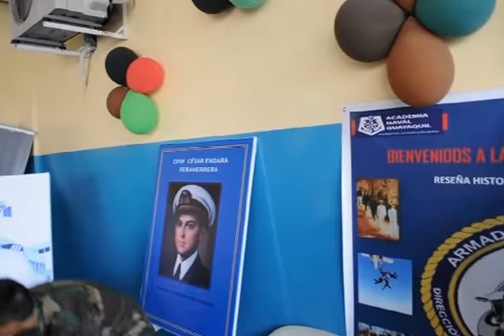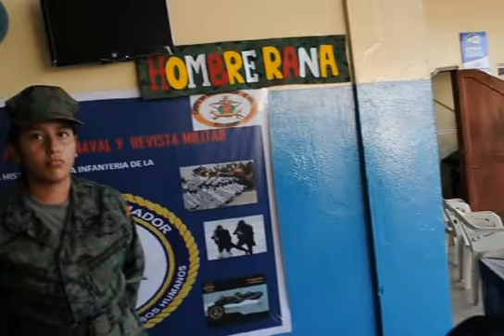FURENA DEMUESTRA DESTREZAS EN ACADEMIA NAVAL GUAYAQUIL- 2016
BOLETÍN DE PRENSA

En la ciudad de Guayaquil, el lunes 28 de Noviembre de 2016, la Fuerza de Resistencia Naval-FURENA; tuvo una brillante demostración de destrezas, en descenso vertical,  por las paredes, con sus anclajes y seguridades de equipos respectivos, realizados en  la Unidad Educativa Naval Guayaquil.

Con estas acciones a favor de la comunidad educativa, se incrementó la autoestima de los estudiantes,  tanto de primaria y secundaria, quienes junto con las autoridades del plantel, personal docente, inspectores, cadetes,  padres de familia, aplaudieron dichas acciones, que fueron ejecutados de manera profesional por el antiguo Jara José y el equipo de Búsqueda y Rescate y Socorrismo y Primeros Auxilios.

La Fuerza de Resistencia Naval está conformada por un grupo de profesionales civiles de diferentes ramas, que han decidido por voluntad propia y por amor al país, apoyar en diferentes labores comunitarias que propendan al desarrollo social, así como entrega de donaciones, brigadas médicas, etc.; tienen su sede en la Infantería de Marina-Base San Eduardo, donde cada sábado se reúnen para efectuar entrenamientos y organizarse para realizar algún trabajo específico dirigido a sectores de escasos recursos.

Cabe mencionar, que en base a los requerimientos operacionales de la Armada e Infantería de Marina, la Fuerza de Resistencia Naval (FURENA), está organizada por cuatro departamentos:

• ATENCIÓN MÉDICA • RESCATE • RECONSTRUCCIÓN • COMUNICACIÓN SOCIAL.

Han recibido capacitación en labores contra incendio, atención de emergencias pre hospitalarias, paramédicos, primera respuesta para incidentes con materiales peligrosos, rescate acuático, buceo deportivo, rescate y evacuación de heridos en baja montaña, rescate y evacuación de heridos en vehículos. Rescate y evacuación de heridos de edificios colapsados.

El operativo estuvo  a cargo de los Sargentos Zambrano y Figueroa, y Supervisado por el Suboficial Víctor Luna Macías.
Además la FURENA, participo en la FERIA NAVAL Y REVISTA MILITAR, la cual empezó con el siguiente programa, organizada por la Unidad Educativa:

• PARTE MILITAR.
• PALABRAS DE BIENVENIDA A CARGO DE LA RECTORA GARDENIA MANYONA.
• PRESENTACIÓN DE REVISTA NAVAL, CON MADERA Y MANOS LIBRES. NIVEL EGBS, A CARGO DE INSP. RONALD GARCÍA.
• PRESENTACIÓN DE REVISTA NAVAL, NIVEL INICIAL, A CARGO DE INSP. NATALIA GUERRERO.
• PRESENTACIÓN DE REVISTA NAVAL, NIVEL EGBM, A CARGO DE INSP. NATALIA GUERRERO.
• PRESENTACIÓN DE GUARDIA DE HONOR, NIVEL BGU, A CARO DE INSP. CHRISTIAN VÁSQUEZ.
• INVITACIÓN A LA APERTURA DE LA FERIA.

Lcdo. Carlos J. Jara Piedrahita, Ms.
Miembro Fundador y Primera Promoción.
Encargado del Dpto. de Comunicación Social-Furena.
Tlf. 3879196 y claro 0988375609